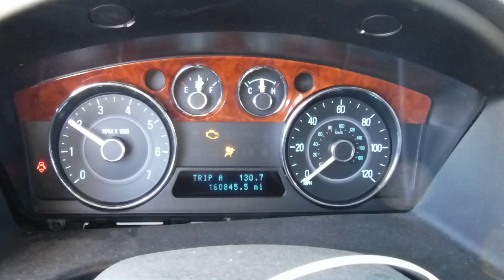R1720B 2009 Ford Flex